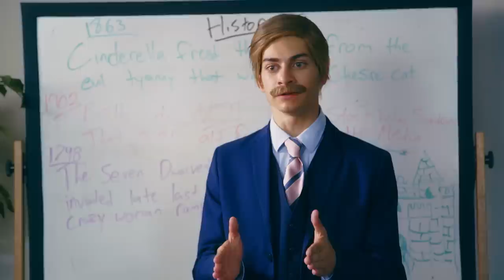WHAT IF DISNEY MOVIES...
What if Disney Movies …were a restaurant?…were feminist?…were a work out?

One subject. Infinite possibilities. Change one variable and EVERYTHING COULD BE DIFFERENT!  Catch new episodes of THE BIG WHAT IF on Smosh every other Wednesday, alternating with Every [Blank] Ever!

CAST
Ian Hecox
Courtney Miller
Olivia Sui
Keith Leak
Shayne Topp
Noah Grossman

CREW
Written by Monica Vasandani,Kurt Maloney, Cole Hersch, Ryan Finnerty & Smosh Squad
Produced by Ryan Todd and Anthony Padilla & Ian Hecox
Smosh Creative Director: Joe Bereta
Director of Photography: Billy Yates
Editor: Nick Agich
Producer: Alex Hluch
Line Producer: Michelle Holman
Associate Producer: Rebecca Doyle
Production Coordinator: Brianna Hinojosa
First Assistant Director: Tanner Risner
Second Assistant Director: Kristen Brancaccio
Production Designer: Taylor Frost
Art Director: Mary Rose
Camera: Brennan Iketani
Assistant Camera: Nick Goto
Gaffer: Mike Swiatek
Key Grip: Demetrios Katsantonis
G & E Swing: Chris Warren
G & E Swing: Vince Valentin
G & E Swing: Dan Anson
Sound: Ivan Harder
Makeup: Emilia Black
Costume Designer: Lindsay Hamilton
DIT/Media Management: Taylor Cutler
Script Supervisor: Talia Brahms
Script Supervisor: Merina Seidel
Assistant Editor: Matthew Duran
Behind-the-Scenes: Patrick Egan
Post-Production Supervisor: Katie Reed
Colorist: Mike Burton
Sound Mixer: Peter de Leon
Art Production Assistant: Carlos Leon
Production Assistant: Jake Sperling
Production Assistant: Kristina Nikolic
Production Assistant: Metrey Her